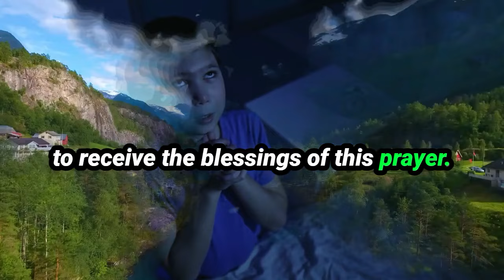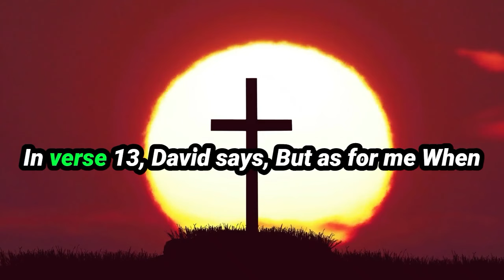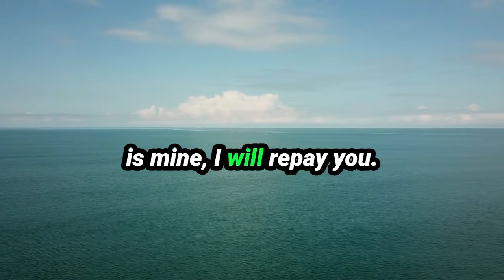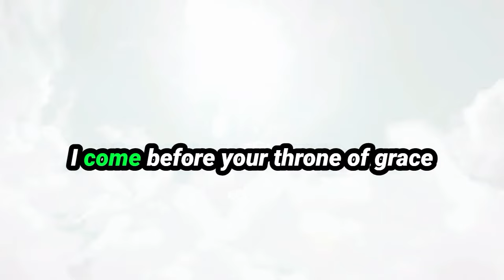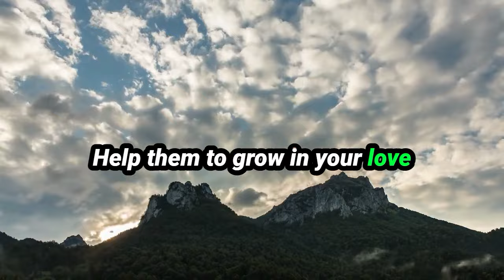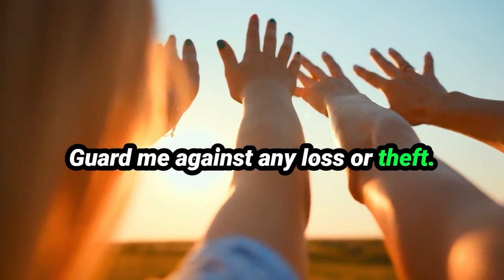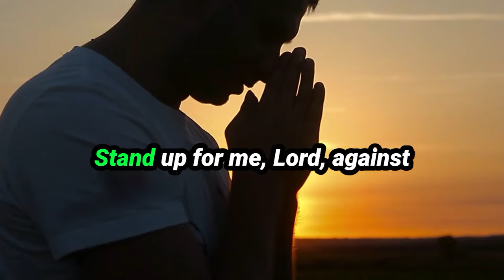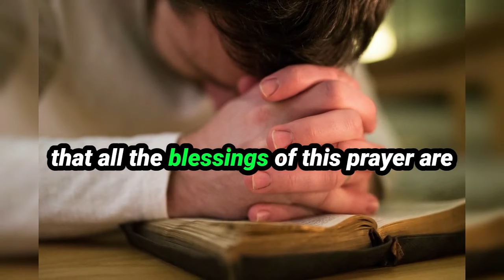GOD WILL DEFEND AND PROTECT YOU PSALM 35 MORNING PRAYER - JOEL OSTEEN SERMON TODAY 2024